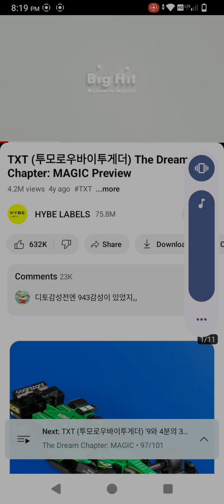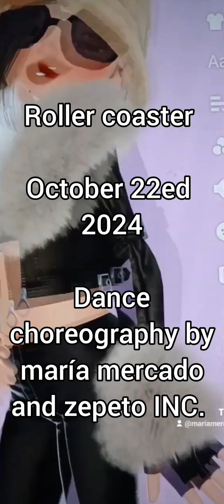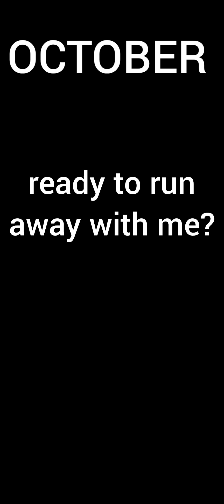let's run away together. you and me. what do you say?